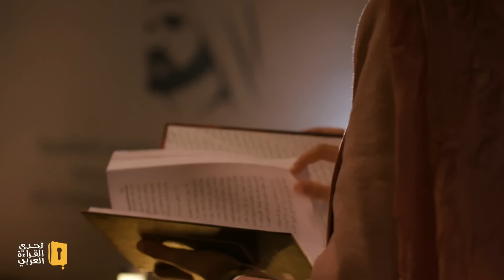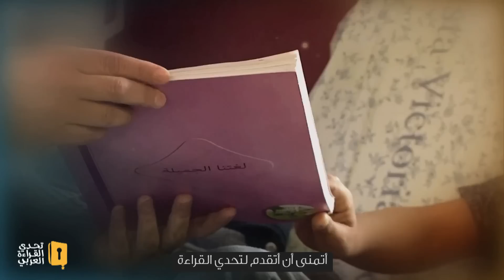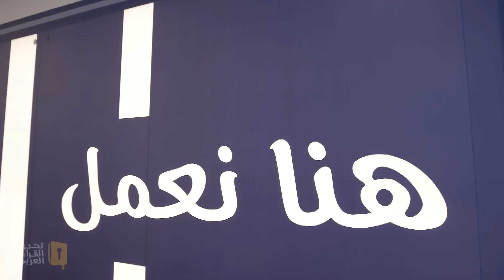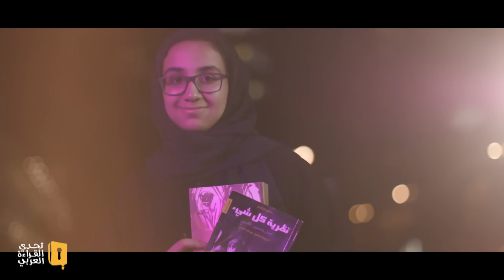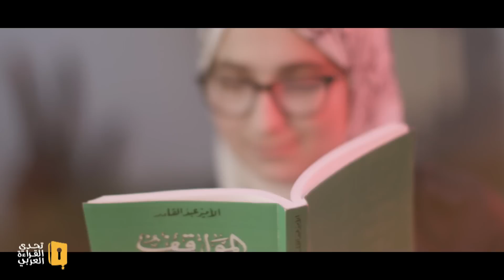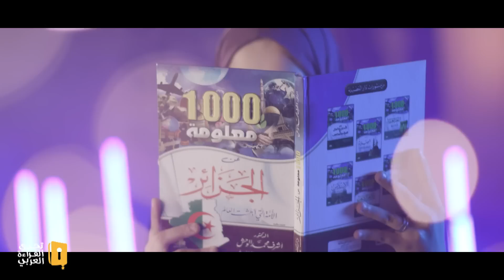الحلقة السابعة - برنامج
شهدّت الحلقة السابعة ما قبل الحفل الختامي منافسة قوية بين أبطال تحدّي القراءة العربي، وفي بداية الحلقة عُرض تقرير عن بطل فلسطيني ناضل للمتابعة في المسابقة رغم ظروفه الصحية الصعبة. وكشف أبطالنا عن أفضل تحدّي والتحدّي الذي شكّل صعوبة بالنسبة لهم. كما كان على أبطالنا شرح لماذا يستحقون التأهل للحفل الختامي  أمام لجنة التحكيم في التحدّي الأول من الحلقة السابعة. كما تخلل الحلقة زيارة للفنان القديرة لطفي بوشناق والذي تشارك معهم تجاربه وخبراته. وفي ختام الحلقة غادرت كلّ مزنة ونعيمة المنافسة، وتأهل كلّ من هديل، آية، جمانة، عبدالعزيز وفاطمة إلى الحفل الختامي